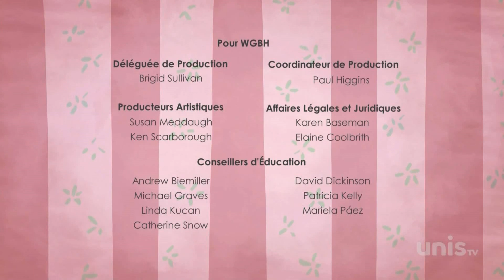Martha bla bla générique Unis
I love how they accidentally left in an M&E copy of the "viewers like you" segment at the end. How the heck does that happen?